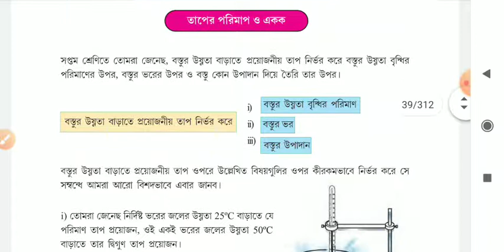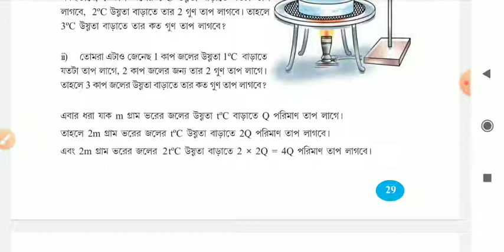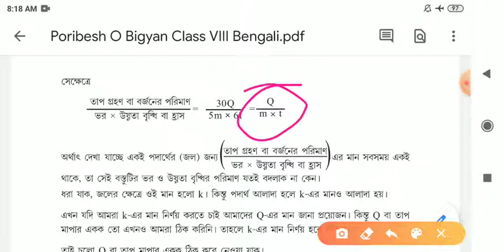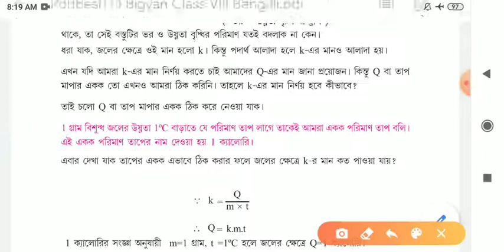অষ্টম শ্রেণী পরিবেশ ও বিজ্ঞান আজকের পাঠ- তাপ, RJS Sir